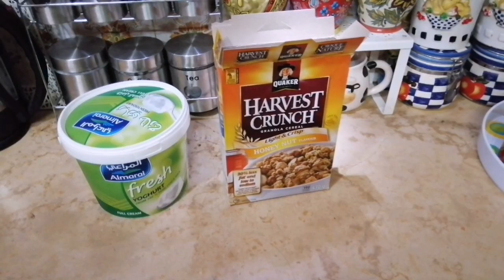ভাত আমার অনেক পছন্দ আমি কিভাবে ভাত খাই ||মুখে লেগে থাকার মতো মুরগি রান্না ||Riyadh vlog